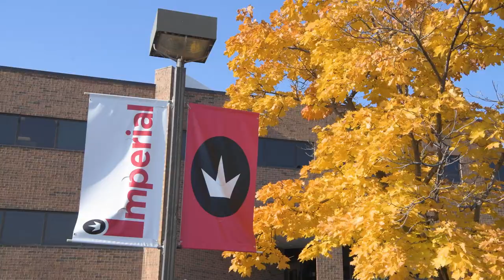Wendy Van Lannen ’20 | Schneider MBA Program | St. Norbert College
Wendy Van Lannen ’20, vice president of Margin Mgmt & Sales Ops Effectiveness at Imperial Supplies, shares her experience earning her MBA at the Donald J. Schneider School of Business & Economics at St. Norbert College.